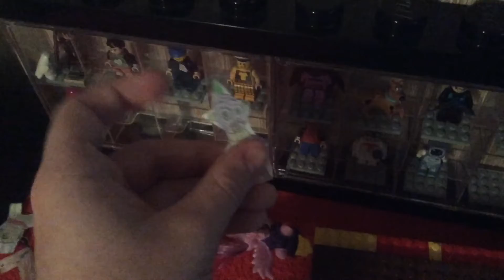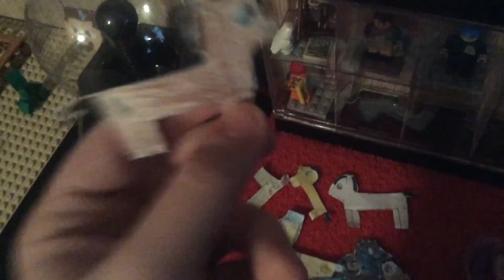Behind The Scenes Of Equestrianville!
More specifically my second since I did give a sneak peek to my equestria railway steam engine used in episode 2